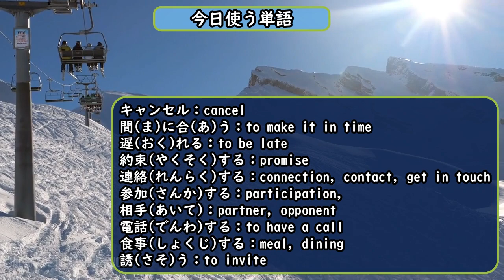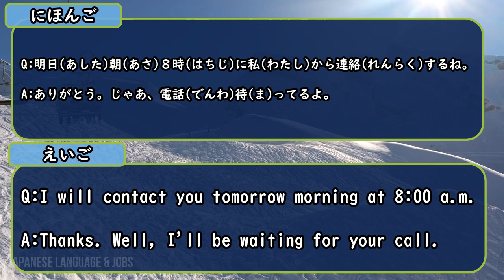Can you say "Have you cancelled your restaurant reservations yet? " in Japanese?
If you plan to take the JLPT N5・N4・N3 test, this is a recommended video.

I made this video for people who are having trouble finding practice questions or opportunities to listen to Japanese.

This video will help you get used to the Japanese language & JLPT.

I have released a digital workbook for

the N5 level of the Japanese Language Proficiency Test.

It contains 34 hours of Japanese example sentences.

This channel offers video to help you pass the JLPT.